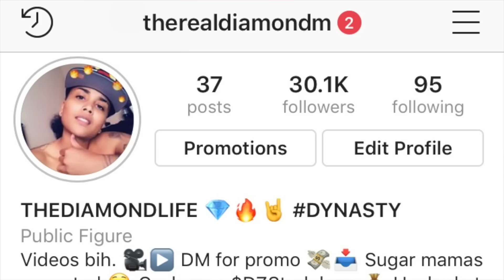CRISSY DANIELLE EXPRESSES INSECURITIES IN HER RELATIONSHIP WITH MILA 4K AND WANTS MORE ATTENTION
DYNASTY MAIL:
835 E LAMAR BLVD, #428